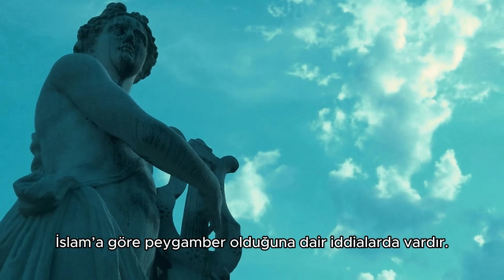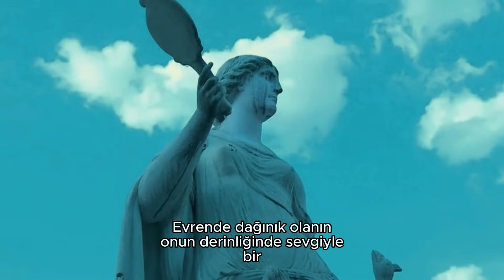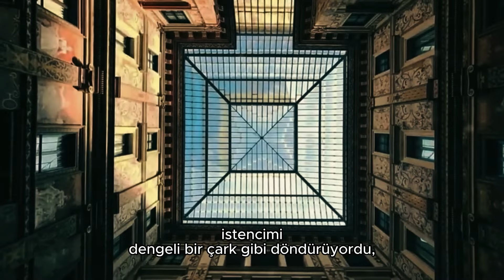Apollon: Sanat, Bilim ve Kehanet Tanrısı (Mitoloji Serisi)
Merhaba! Bu videoda Yunan mitolojisinin en etkileyici figürlerinden biri olan Apollon'u keşfedeceğiz. Sanat, bilim ve kehanet tanrısı olarak bilinen Apollon, güneşin ışığını dünyaya getiren ve sanatın her dalında ustalığıyla tanınan bir tanrıdır. Antik Yunan kültüründe önemli bir yere sahip olan bu tanrının doğumundan itibaren hayatını, mitlerini ve ona adanan tapınakları inceleyeceğiz. Apollon'un sembollerini, ona atfedilen eserleri ve kehanet merkezlerini öğrenmek için bu büyüleyici yolculuğa katılın!

MozartCultures, yeni bilgiler öğrenmenin ve öğretmenin tutkunu olan, sanat ve bilim topluluğudur. Topluluk; sanatı, doğa bilimlerini ve sosyal bilimleri güneşin doğup battığı bütün topraklara yayma amacı gütmektedir. Kanalda felsefe, tarih, psikoloji, çeviri, sinema ve benzeri özgün birçok video içeriği üretilmekte ve takipçilere sunulmaktadır.

İyi seyirler!

Emeği geçenler:

Kurgu ve Animasyon : Alpagut Aykut Tüzemen